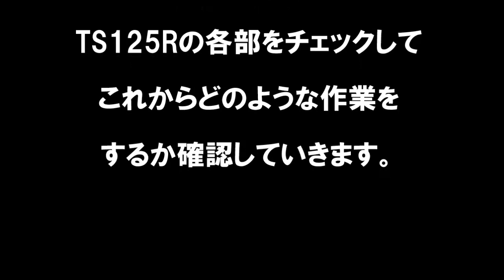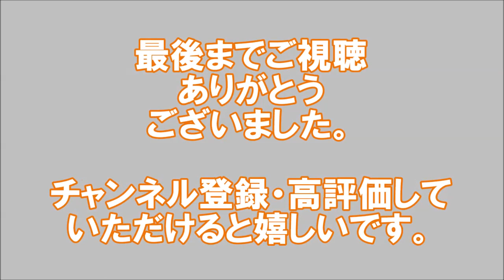SUZUKI TS125R！ 【各部のチェック】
各部をチェックしてこれからの作業を確認しましょう。

旧車　修理　ヤマハ　マジェスティ